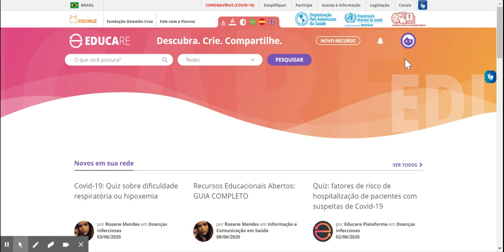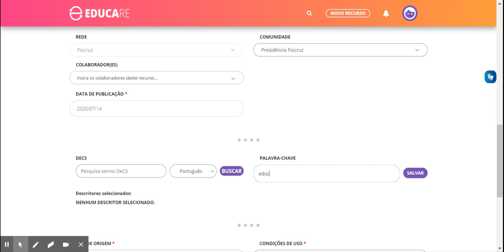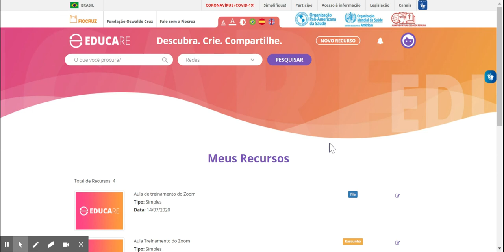Como enviar um vídeo para o Educare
Vídeo que instrui como enviar um vídeo de uma gravação de aula para o Educare